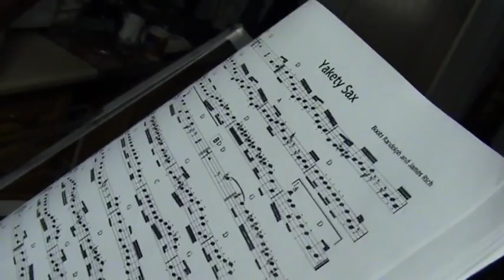ФАГОТ ПОЗДРАВЛЕНИЕ Алексеева Ильи Владимировича